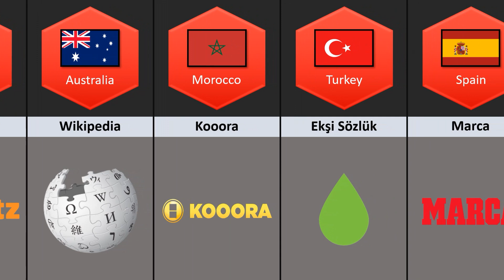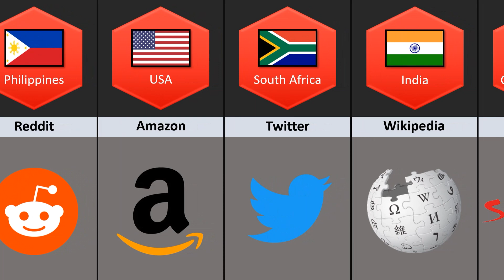Most Visited Website From Different Countries